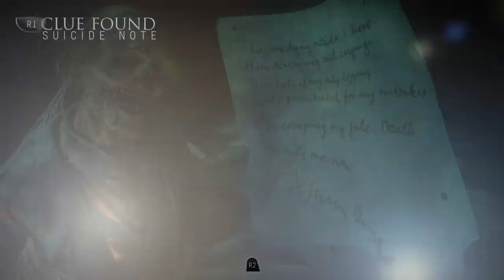Until Dawn Fullplaythrough (Part 10)